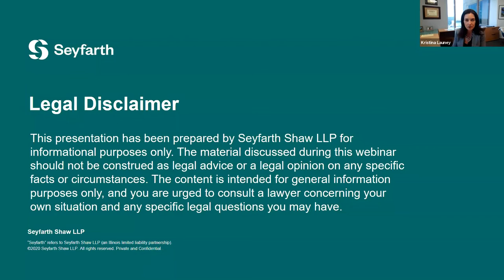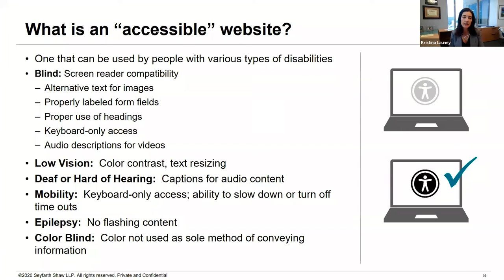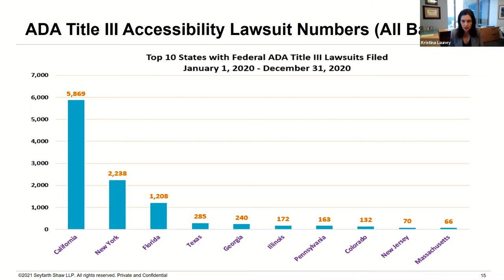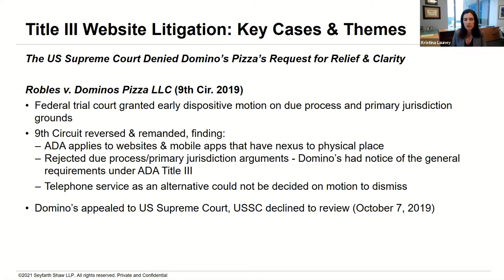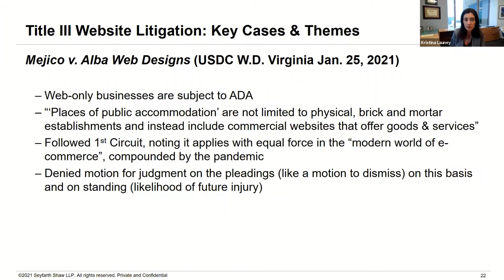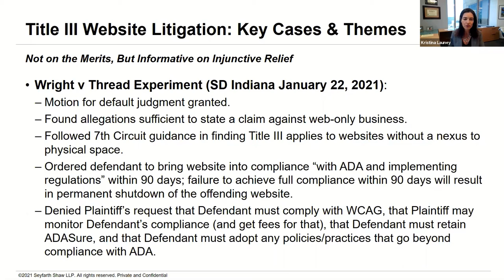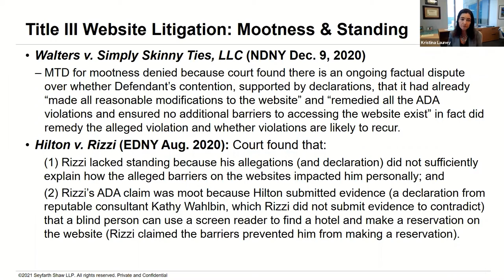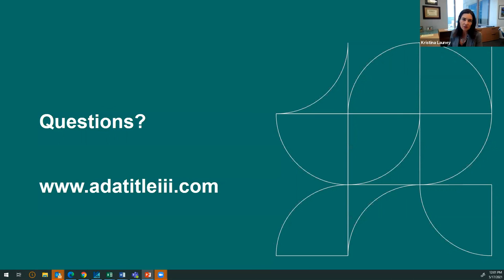GAAD 2021 Digital Accessibility Legal Update with Kristina Launey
In celebration of this year’s Global Accessibility Awareness Day (GAAD), Deque is proud to have attorney Kristina Launey, a Partner at Seyfarth Shaw LLP and accessibility specialist, join us for a digital accessibility legal update.

ADA Title III website accessibility lawsuits filed in federal courts in 2020 jumped a surprising 12% over 2019, in spite of a mid-year pandemic dip in filings. Kristina Launey will cover what these trends mean and what organizations can expect in 2021.

About Kristina Launey
Kristina Launey is a Counselor, Trainer, and Litigator who partners with businesses to develop best practices and ensure compliance with federal and state employment and anti-discrimination laws, including the Americans with Disabilities Act, California's Unruh and Disabled Persons Act, and other state and federal laws.

She has extensive experience assisting clients with disability access litigation and compliance issues. A Member of Seyfarth's ADA Title III Specialty Team and adatitleiii.com blog co-creator and contributor, Kristina is also a frequent writer and presenter on disability access issues.

Jump to specific parts of the video using our chapters list.

0:00 Introduction & Legal Overview
8:49 What is an accessible website?
14:50 ADA Title III Website Lawsuit Data
22:35 Key Lawsuits and Settlements
52:49 Strategies for Avoiding & Defending Legal Actions
55:15 Typical Roadmap to Accessibility

Ensure your organization becomes and remains accessible with Deque's 20+ years of expertise in the accessibility space. Schedule a free, confidential consultation today and let our trusted experts help you with your accessibility goals.